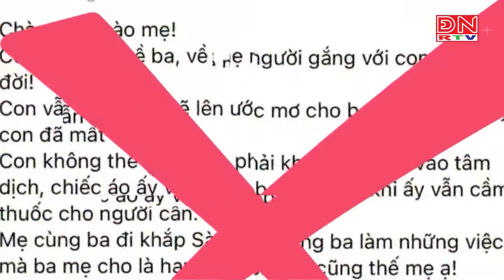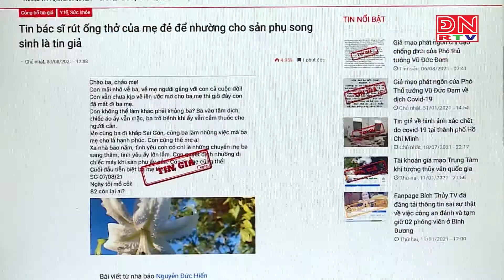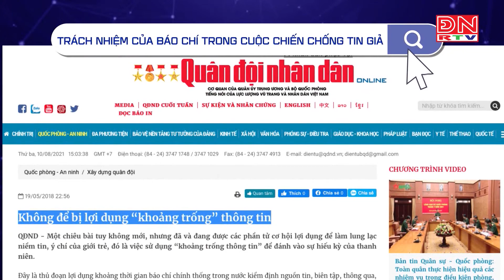Xử lý triệt để vấn nạn tin giả